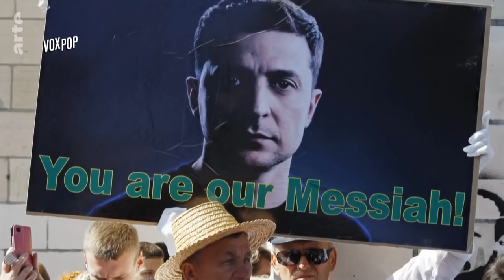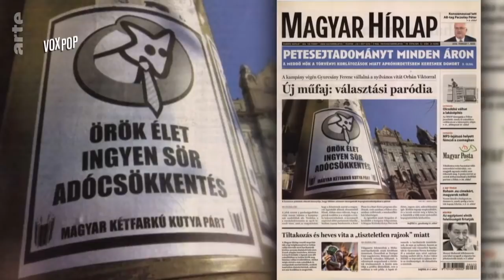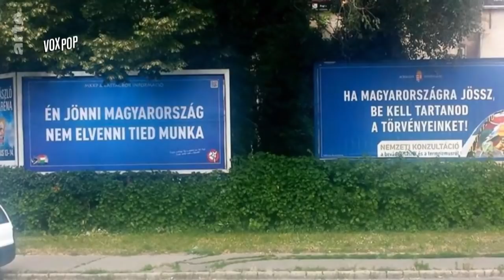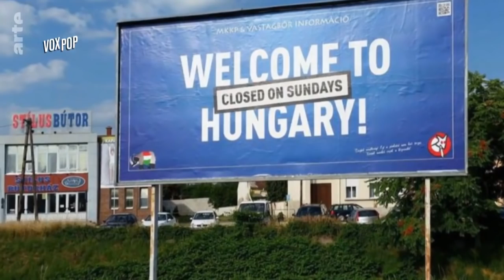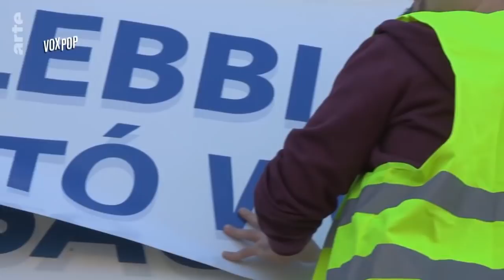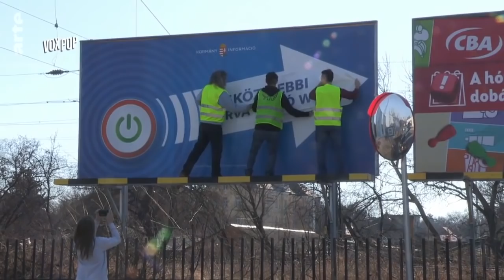Magyarország: amikor a nevetés megreformálja a politikát (Vox Pop, ARTE riportműsor)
Az ARTE készített rólunk egy riportfilmet 2021 tavaszán, ami most már magyar felirattal is megnézhető.
A fordítás a francia szöveget követi, szóval ha valami a feliratban nem szó szerint úgy van, mint ahogy a magyar szövegben hallható, az ezért van, mert a felirat azt adja vissza, ami franciául elhangzott.
Az eredeti videó "Hongrie quand le rire réinvente la politique" címen futott a Vox Pop című műsorban: